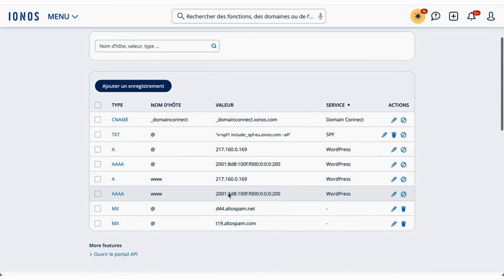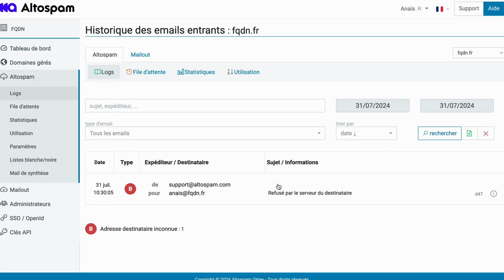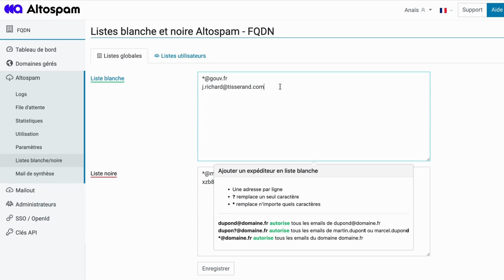DÉMO : Comment sécuriser vos emails avec Altospam en quelques étapes simples !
Dans cette vidéo, découvrez comment sécuriser vos emails professionnels avec Altospam, une solution simple et efficace pour protéger vos communications des spams et autres menaces. Grâce à une intégration rapide, Altospam vous aide à renforcer la sécurité de vos emails sans complexité.

Nous vous montrons pas à pas comment configurer votre tableau de bord, remplacer vos enregistrements MX, et gérer les filtres de sécurité pour maîtriser totalement vos flux d'emails.

Sommaire :
00:06 - Introduction et accès à la console administrateur
00:47 - Gestion des logs et historique des emails filtrés
01:25 - Analyse des statistiques et résultats de filtrage
02:03 - Paramétrage des listes blanches et noires
02:39 - Mail de synthèse et options linguistiques

Si vous êtes à la recherche d'une solution pour protéger votre boîte mail contre le spam et autres menaces, cette vidéo est faite pour vous !